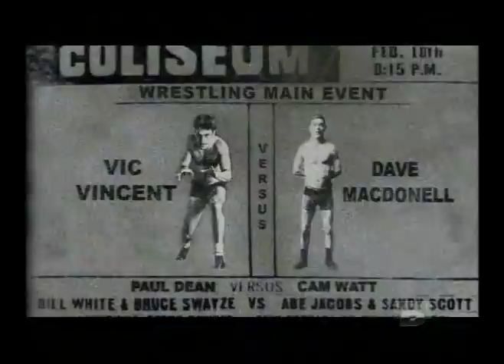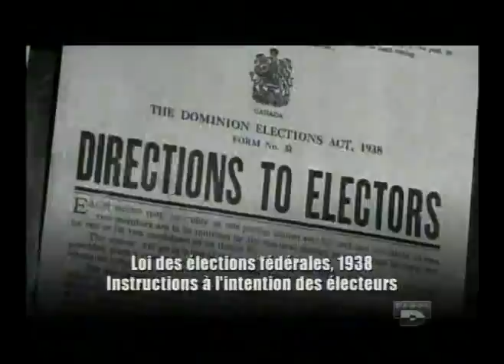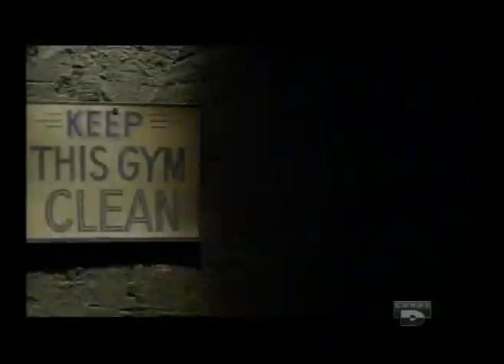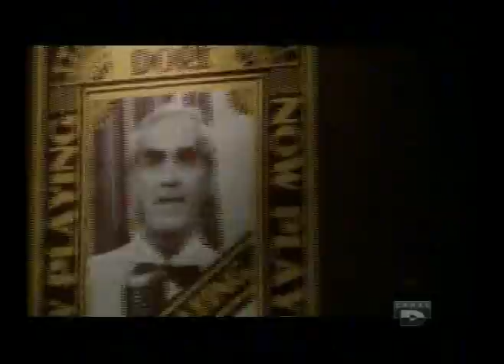Mafia de montreal Vic Cotroni histoire de pegre #1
pegre montrealaise M. Vicenzo cotroni  mafia montrea newyork france  vito risuto paolo violli